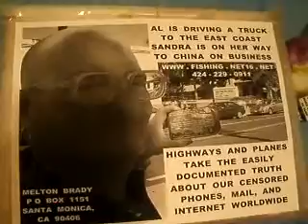SOACAM 4 2012F4IMAGERY4 7BARACKSTANKTHEPEOPLESSOLUTIONTAKINGTHEEASILYDOCUMENTEDTRUTHTOTHEWORLDANDMOU